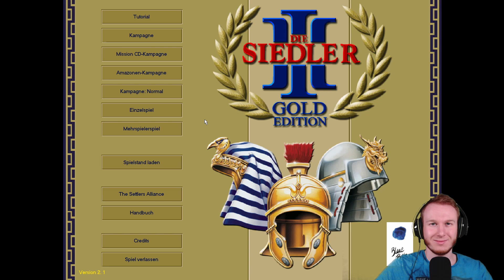Let's Play DIE SIEDLER III ⚔️ 54: Aller Anfang Bleibt Schwer (Asiatische Kampagne)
Über DIE SIEDLER III

Titel: Die Siedler III
Genre: Wirtschaftssimulation
Studio: Blue Byte
Publisher: Blue Byte
Erstveröffentlichung: 20. November 1998
USK: 12